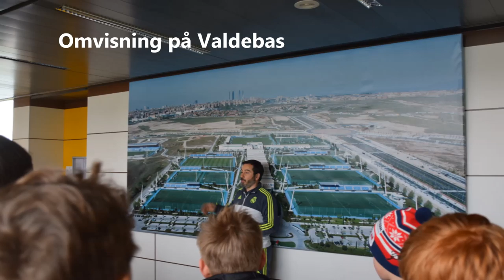Lyn Fotball Gutter 2002 i Madrid - DAG 4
eSoccer Cup i Madrid, februar 2016.